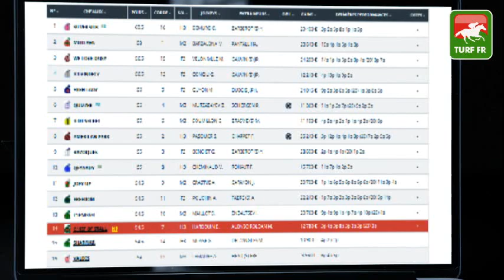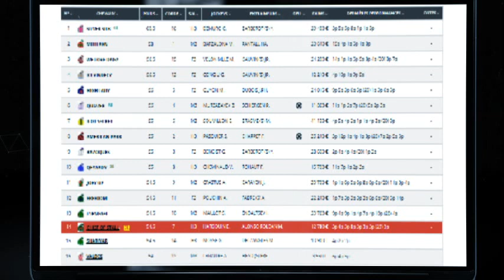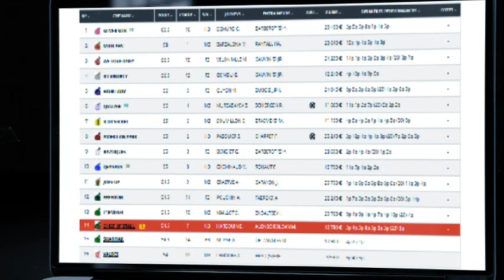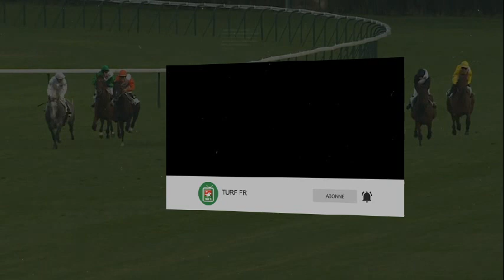Minute Quinté TURF FR : PRIX DE LONGCHAMP - Jeudi 9 Septembre 2021 - Paris Longchamp 🏇 PMU #252285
🥇 Retrouvez le pronostic exclusif de notre expert Turf Lucius Simenon pour le PRIX DE LONGCHAMP le Jeudi 9 Septembre 2021 à l'hippodrome de Paris Longchamp en France.

✅ NOS LOGICIELS TURF :
✔️ Logiciel TURF INFO Professionnel Edition: